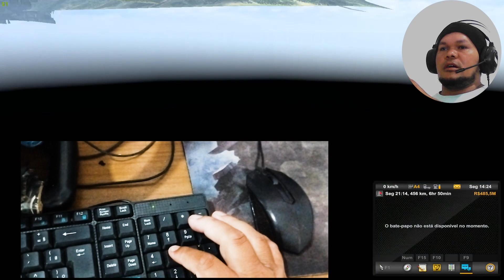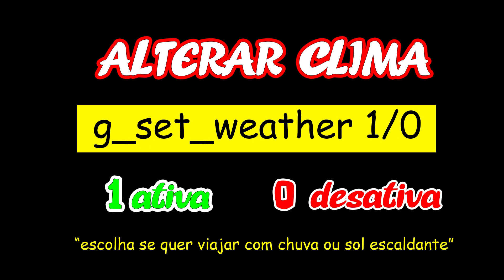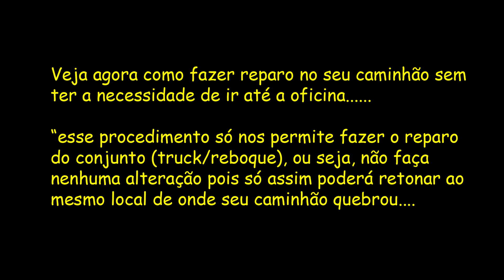TOP 10 COMANDOS IMPERDÍVEIS DO EURO TRUCK SIMULATOR 2 ATUALIZADO 2023 - JOGOS COISADOS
00:00 - INÍCIO DO VÍDEO
00:23 - SEM MULTA
03:30 - MUDAR HORÁRIO
04:53 - BLOQUEAR JANELA
06:27  - GIRO FLEX
07:46  - SUSPENSÃO FIXA
09:20  - FREIO EMERGENCIA
10:36 - MUDAR DE CIDADE
12:18  - CAMERA LIVRE
14:31  - CONTROLE DE TRÁFEGO
18:27  - CHUVA/SOL
19:52  - BRINDE

OS 10 MELHORES COMANDOS DO EURO TRUCK SIMULATOR 2

CANAIS PARCEIROS E COISADOS TBM KKKKKKK